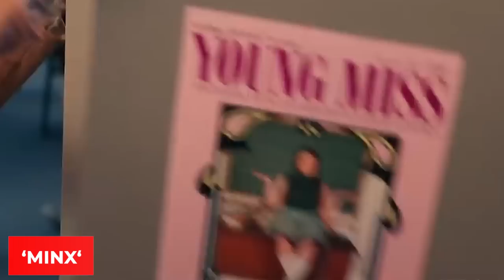NCIS Bosses TORN As Mark Harmon REFUSES To Retire..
Welcome back to Film Recall. While dithering fence-sitter Mark Harmon has been hemming and hawking about coming out of retirement, Michael Weatherly has shoved him out of the way and is eagerly eyeing a return to NCIS, RadarOnline.com has learned. The hunky actor played Special Agent Tony DiNozzo on the long-running hit series but broke fans' hearts when he left the police procedural in 2016 to star in the legal drama Bull as trial science expert Dr. Jason Bull. But with Bull canceled after six seasons, NCIS fans are hoping for Weatherly's return — and spies say show bosses think it would be criminal not to take him back! "Michael's available now and he's put the word out he's receptive to return to his former show," spilled an insider.

NCIS fans still remember Michael Weatherly fondlyThe "Tony DiNozzo" actor moved onto Bull after NCISWeatherly was at the centre of a scandal with Eliza Dushku With his role as "Anthony 'Tony' DiNozzo," actor Michael Weatherly is an all-time fan-favorite from NCIS. Weatherly starred on NCIS from 2003 to 2016. Afterward, he stayed on the network at CBS as the lead of a new show called Bull. But the once popular actor's reputation took a serious hit during his time on Bull. He emerged at the centre of a scandal in 2018. After NCIS: Michael Weatherly's Bull controversy Weatherly's Bull co-star Eliza Dushku had accused him of sexual harassment and bullying on set.